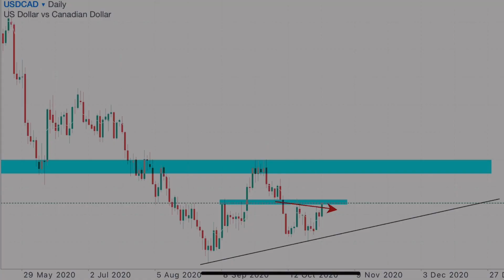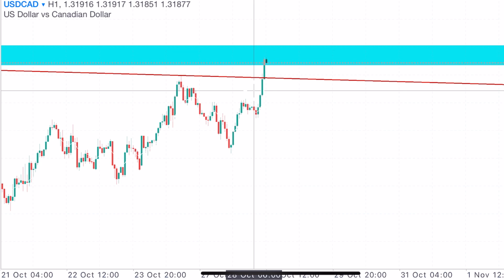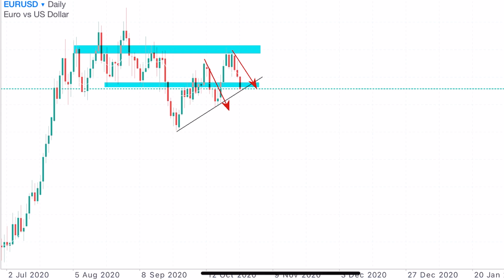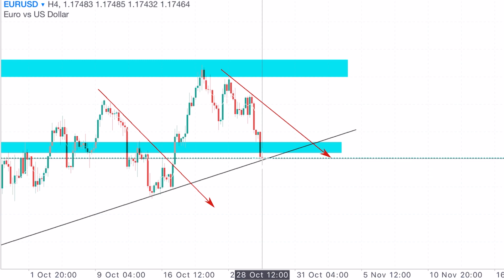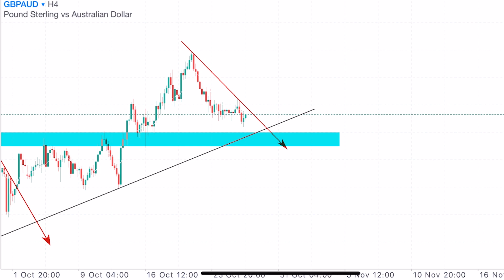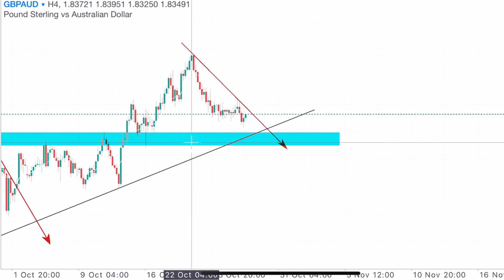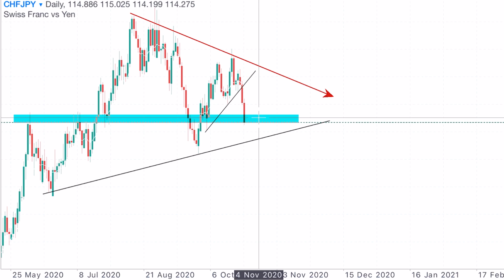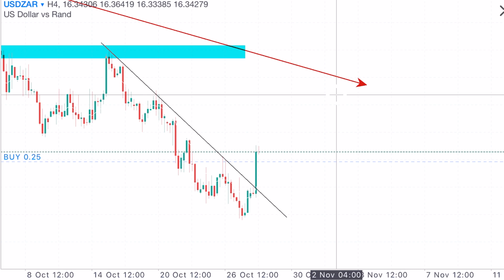FOREX MARKET BREAKDOWN & STRATEGY 2020.10.28 (Winning Strategy + Psychology! )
Whats Good Fam! Here Are A Few Charts You Can Profit On & Good Market Psychology + Breakdown!!!

If you would like to join my Free Telegram group here’s the